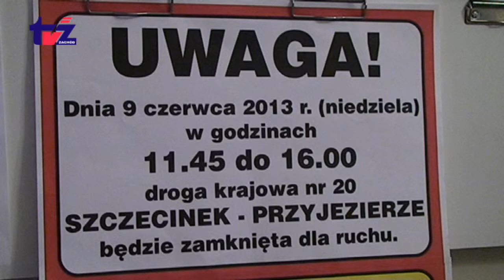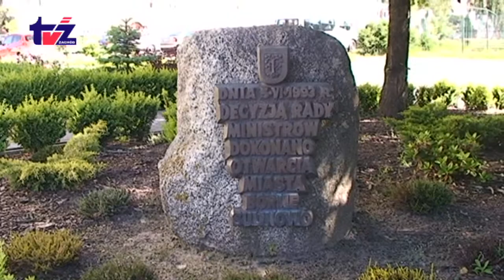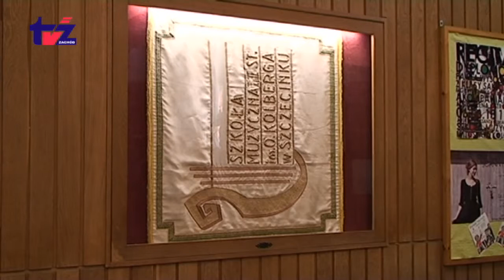Aktualności TV Zachód (2013-06-05)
Aktualności TV Zachód: Dwadzieścia lat temu Borne Sulinowo zostało umieszczone na cywilnych mapach Polski - obchody jubileuszu w ten weekend Krew się poleje w Szczecinku - kolejna akcja Moto serce Projekt Beton - wystawa w Muzeum regionalnym w Szczecinku Zamykane drogi - zawody Gramin Iron Triatlon Szczecinek 2013 Mistrzostwa Polski Amatorów Święto szkoły Muzycznej Mistrzostwa sędziów koszykówki